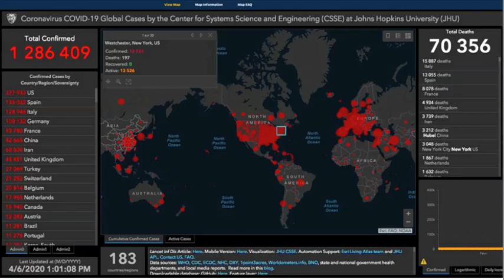NON AU VACCIN EN AFRIQUE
Le principe de souveraineté s'applique à tous les états. L'Afrique a le droit de refuser les vaccins préparés pour retarder son évolution. La vraie révolution commence quand les consciences se réveillent. La marche vers la liberté vient enfin de commencer... Avec l'obligation d'atteindre le but : la liberté totale !